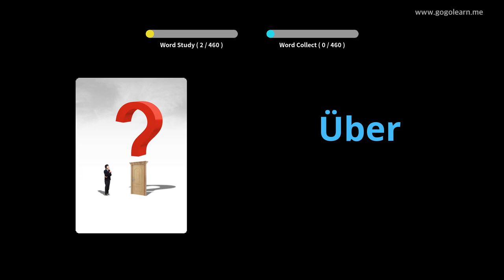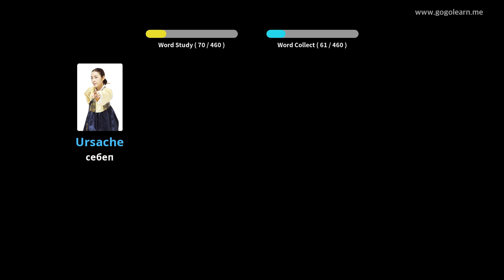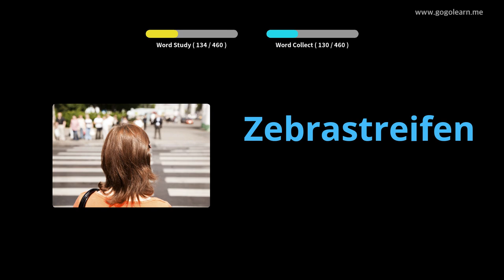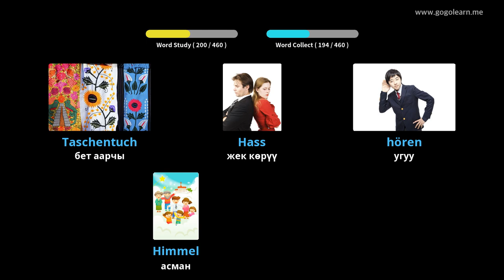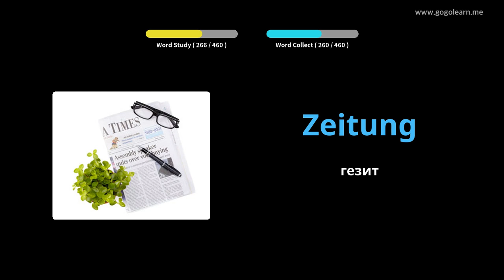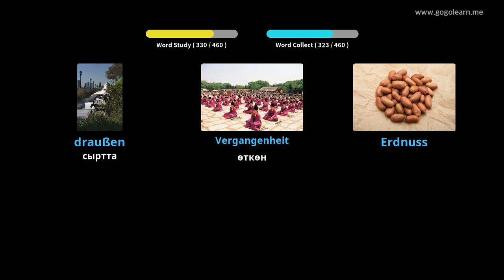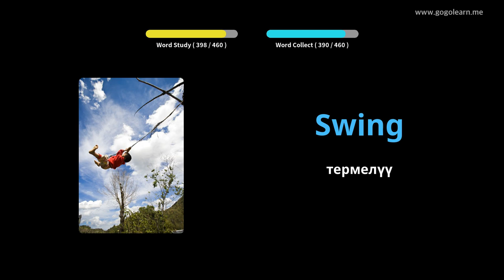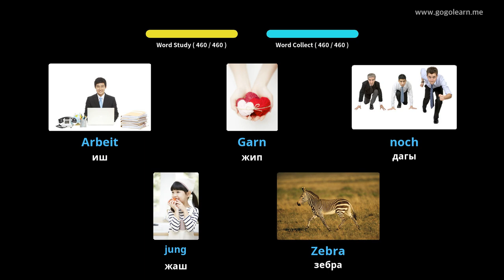Германиянын Vocabulary Башталгыч мектеп |Golearn